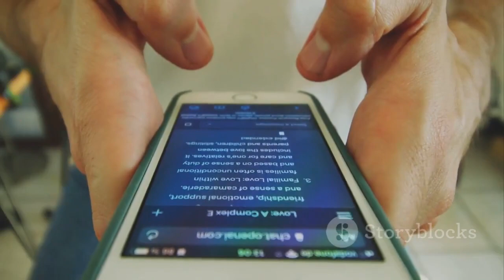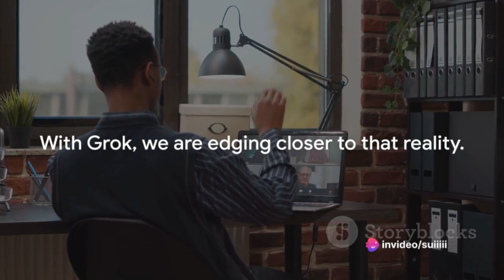Grok: Elon Musk's Answer to ChatGPT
In this exciting video, we delve into the fascinating world of artificial intelligence and explore Elon Musk's latest creation, Grok, the innovative rival to OpenAI's ChatGPT. Get ready to take a deep dive into the future of cutting-edge AI chatbots.

Join us as we uncover the incredible capabilities of Grok, Elon Musk's xAI's first product. We'll discuss its advanced features, its potential impact on businesses and industries, and the incredible possibilities it presents for AI-driven conversations.

With Grok, Elon Musk has once again pushed the boundaries of AI technology, and we can't wait to share with you all the incredible details. Whether you're an AI enthusiast, a tech aficionado, or simply curious about the latest advancements in the world of AI chatbots, this video is a must-watch.

So sit back, relax, and prepare to be amazed by the future of AI chatbots with Grok. Let's spread the word about the fascinating potential of Elon Musk's xAI's first product. Get ready to dive into the future of AI chatbots!

OUTLINE:

00:00:00 "The Dawn of a New AI Era"
00:00:59 "Unveiling Grok - A New AI Contender"
00:02:35 "The Impact of Grok and Future of AI"
00:04:11 "Wrapping Up"